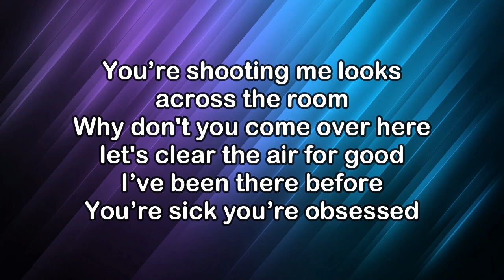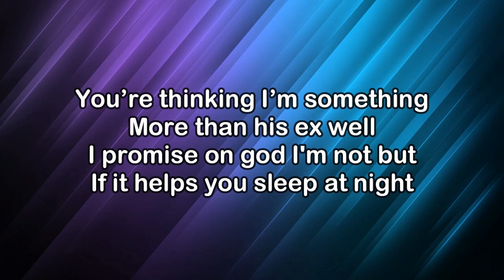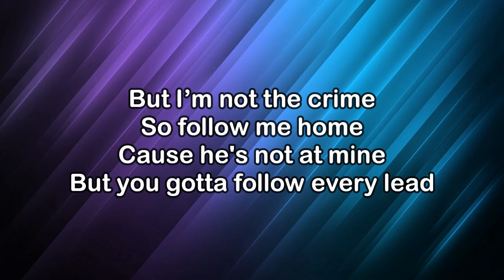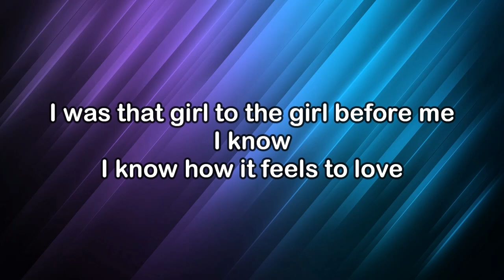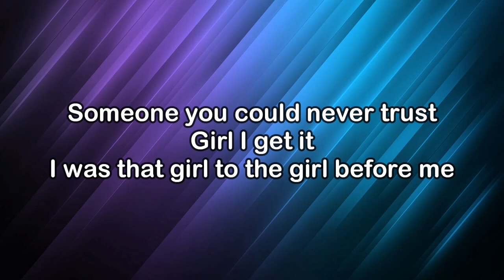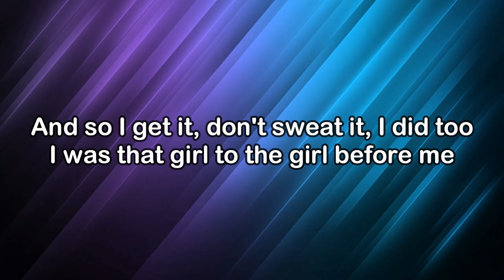Hayes Warner - Predator (KARAOKE VERSION)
Follow Hayes Warner:
  / hayeswarner
  / hayeswarner

Lyrics:
You’re shooting me looks across the room
Why don't you come over here let's clear the air for good
You’re sick you’re obsessed
You’re thinking I’m something
More than his ex well
I promise on god I'm not but
If it helps you sleep at night

You can
Watch me
Stalk me like a predator
I'm not your competitor
But I get it
I was that girl to the girl before me
I know
I know how it feels to love
Someone you could never trust
Girl I get it

I'll give you the proof my hands are clean
My keys and my phones location, anything you need
Ur hot on the case
But I’m not the crime
So follow me home
Cause he's not at mine
But you gotta follow every lead

You can
Watch me

I was a stalker, a watcher, a psycho too
Cause he would never, not ever, tell me the truth
And so I get it, don't sweat it, I did too

You can
Watch me

2024 Glassnote Music LLC / Connection Music Publishing